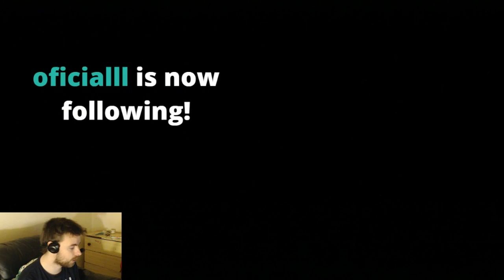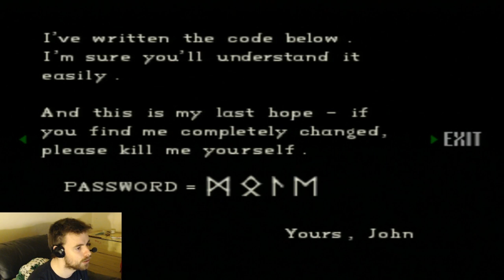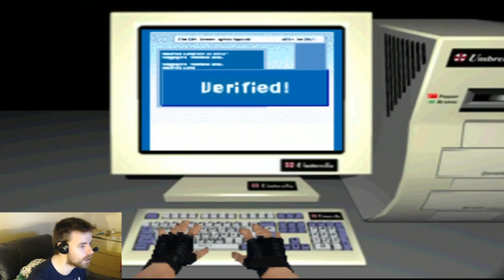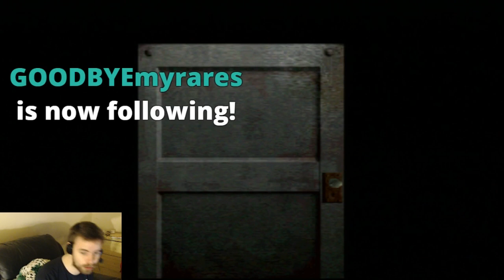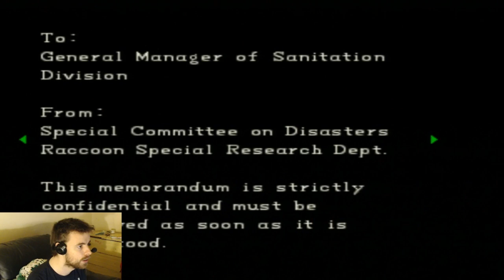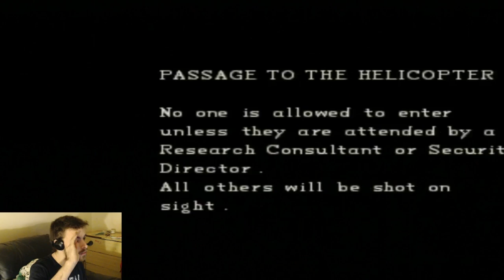Resident Evil: Director's Cut Jill Walkthrough Part 11 - Lab! Adam & Eve Mole!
Jill leaves the caves and uses the Edge Medal and Wolf Medal to enter the underground lab. Here she gets the final MO disc in order to save Chris. We also do an Adam and Eve Painting puzzle to get the password - Mole, along side John and Ada.

Resident Evil originally released in 1996 for the PlayStation and has been subsequently ported to the Sega Saturn and PC, then re-released twice on the PlayStation in the form of a Director's Cut.

Resident Evil is an action, adventure, horror fiction video game based media franchise created by Shinji Mikami and owned by the video game company Capcom. The franchise focuses around a series of survival horror video games, but has since branched out into comic books, novels and novelizations, sound dramas, a series of live-action films and animated sequels to the games, and a variety of associated merchandise, such as action figures. The overarching plot of the series focuses on multiple characters and their roles in recurring outbreaks of zombies and other monsters, initially due to the release of the T-virus, a biological weapon created by the fictional Umbrella Corporation.

The eponymous first game in the series was released in 1996 as a survival horror video game, but the franchise has since grown to encompass other video game genres. The series is a mix of action and horror film-inspired plotlines, exploration and puzzle solving, but from Resident Evil 4 onwards, the main series took a more third-person shooter approach with fewer puzzles and greater emphasis on gunplay and weapons upgrading. As of 2015, the video game series has sold 61 million units worldwide. It has become Capcom's biggest ever franchise in terms of sales and marked the start of the "survival horror" genre, which was already influenced by earlier efforts such as Sweet Home (also by Capcom) and the Alone in the Dark series.

Credit to Porcelain Fae for her work on my thumbnail. You have made many of my Let's Plays that much cooler and unique!